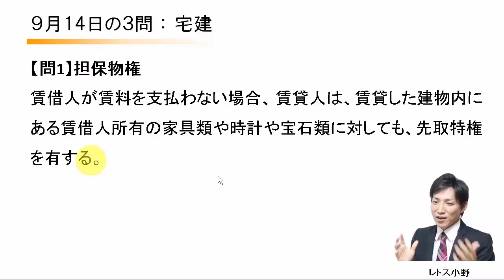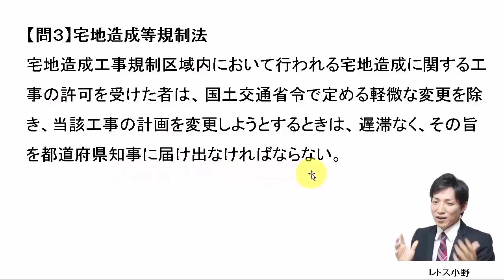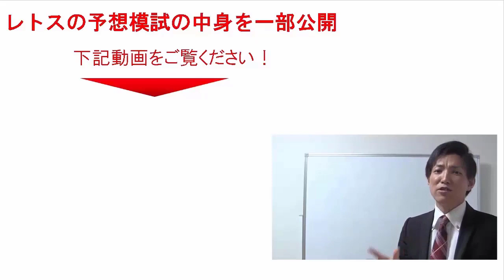【宅建過去問】9月14日の３問【レトス小野】宅建過去問解説